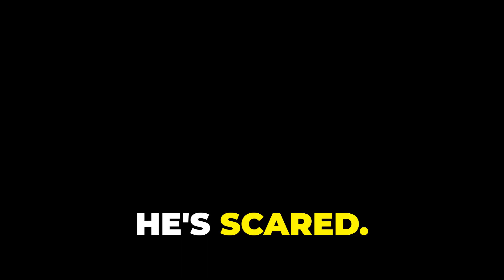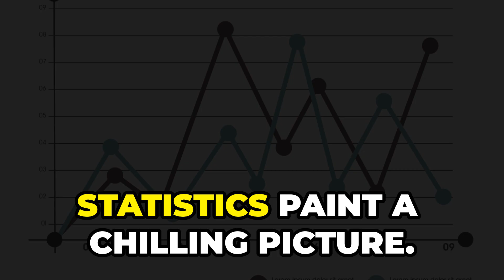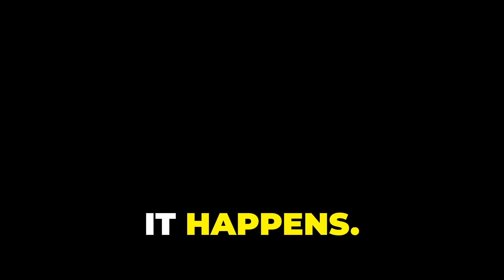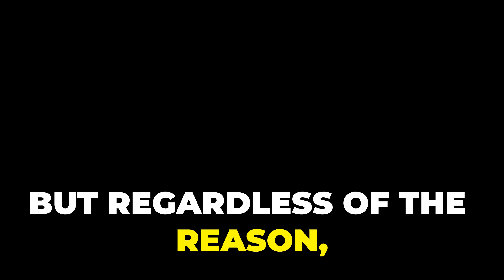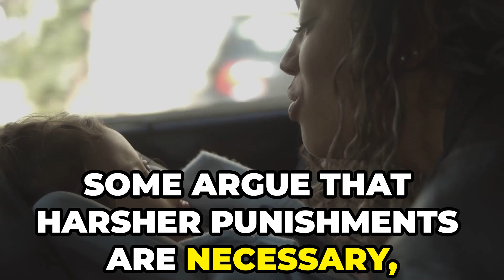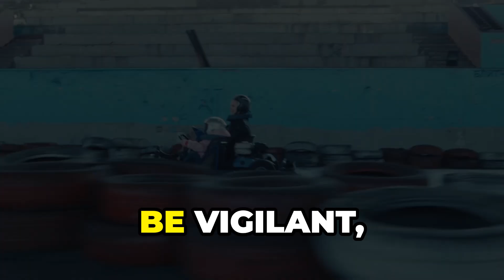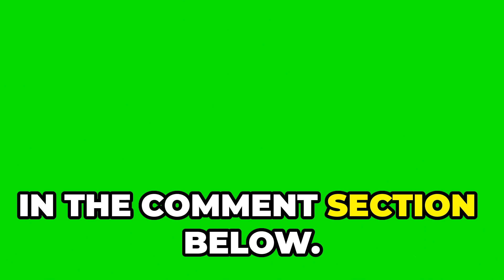Shocking Truth About Kids Dying in Hot Car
Title: The Tragic Reality: Kids Left in Hot Vehicles
Description:
In this heartbreaking video, we delve into the tragic and preventable deaths of children left in hot vehicles. Every year, dozens of young lives are lost due to heatstroke after being forgotten or intentionally left in sweltering cars. We explore the reasons behind these incidents, from momentary forgetfulness to more sinister motives, and discuss the devastating impact on families and communities. Join us as we raise awareness about this critical issue and share tips on how to prevent these tragedies from happening.

Stay informed, stay vigilant, and help spread the word to save lives.